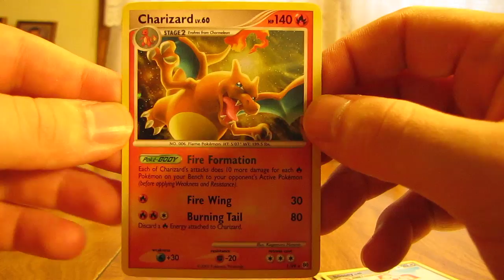Free Cards Through the Mail: umascarlett